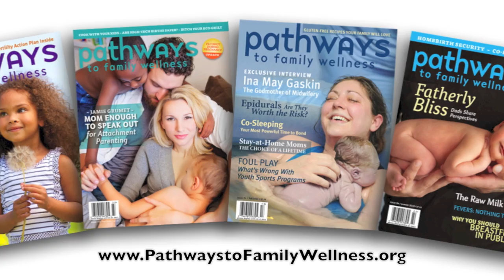Co-Sleeping With Infants: Science, Public Policy, and Parents Civil Rights, with James McKenna, PhD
Dr. James J. McKenna, PhD, director of the Mother-Baby Behavioral Sleep Laboratory at the University of Notre Dame shares:
- the science and history of co-sleeping,
- the need to define the terminology
- why public policy is based on social norms instead of science,
- why public policy is unethical, as it withholds information about cosleeping
- WHY THIS IS ALL GETTING READY TO CHANGE AS BREASTFEEDING RATES INCREASE
- and how parents can become empowered and stand up for what is essentially a civil right: to make your conscious parenting choices according to science and not unethical public policy and uninformed social norms.

Lisa Reagan, interviewed Dr. McKenna at the More than LATCH conference in Chesapeake, Virginia.

Pathways to Family Wellness magazine is published by the ICPA, Inc. Find your local wellness community and visit the magazine

Find your conscious parenting choices and your supportive local groups

For more information on co-sleeping, including a complete inventory of FAQs and articles, visit Dr. McKenna at the Mother-Baby Sleep Behaviorial Laboratory, University of Notre Dame,